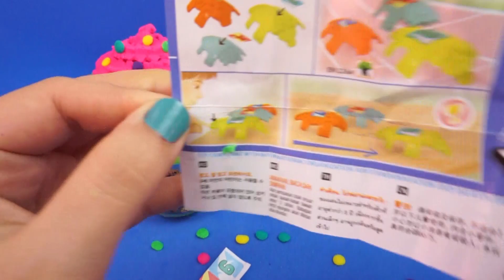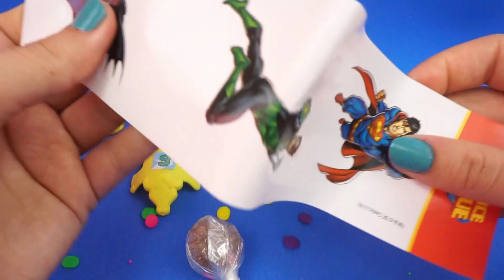Making 3 Colors Play Doh Ice Cream Pony PJ Masks Cars Learn Colors Surprise Eggs Toys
Making 3 Colors Play Doh Ice Cream Pony PJ Masks Cars Learn Colors  Surprise Eggs Toys, Learn Colors and Numbers for Children, Nursery Rhymes & Kids Songs, Learn Colours with Super Heroes, Pj Masks and Animals, Cartoon Songs For Children